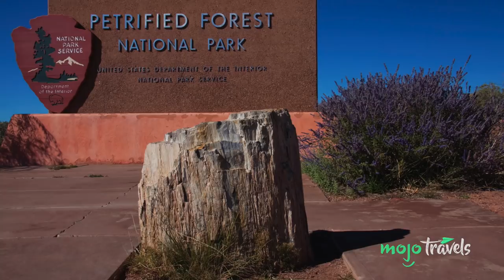Top Underrated US National Parks | MojoTravels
Yosemite and the Grand Canyon are great, but those represent just a small fraction of what the American wilderness has to offer. Welcome to MojoTravels, and today we're counting down our picks for the Top Underrated US National Parks.

For this list, we’re looking at some of the most incredible national parks and national monuments from across the United States, highlighting those that really don’t get enough love relative to just how unique they each are.